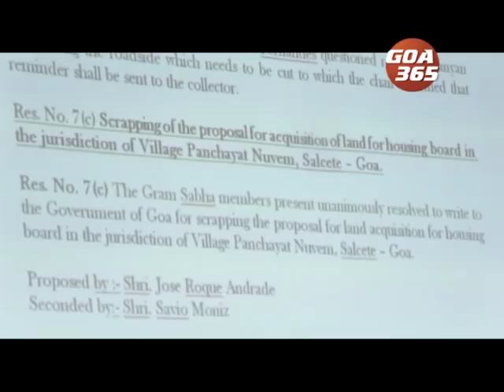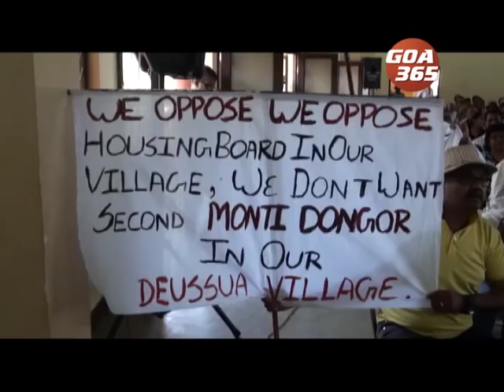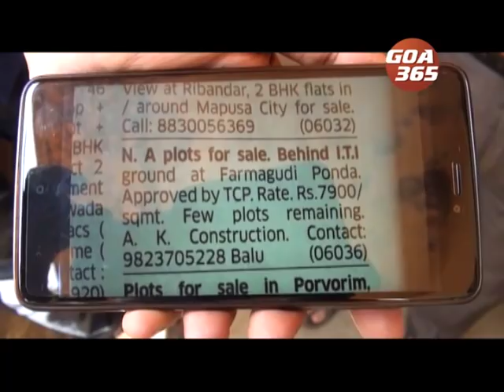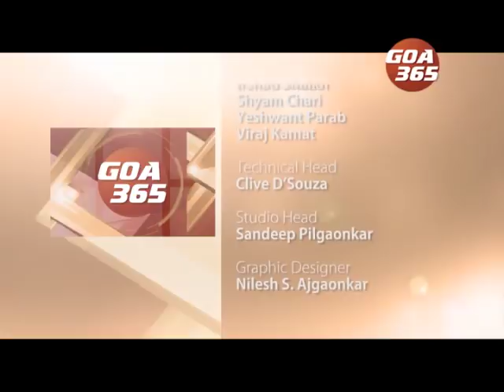GOA365 3rd Mar 2019 Konkani Khobro